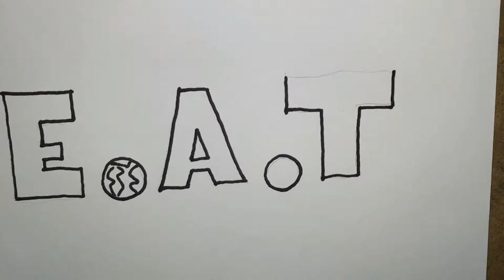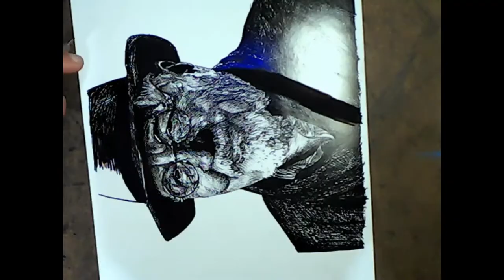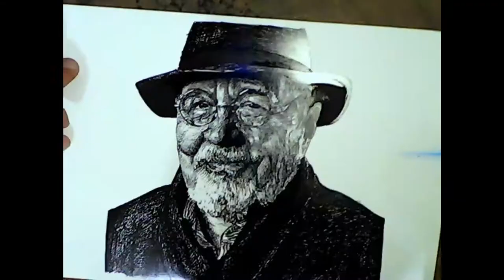İLBER ORTAYLI ÇİZİMİ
kanalında yaptığım çizimleri quickdraw videolar halinde size sunuyorum. Çalışmaların bitmiş hali için adresini ziyaret edebilirsiniz.

Video hakkındaki yorumlarınızı ve görüşlerinizi bizimle paylaşın. İyi seyirler.. :)